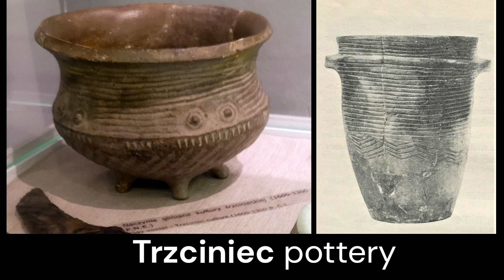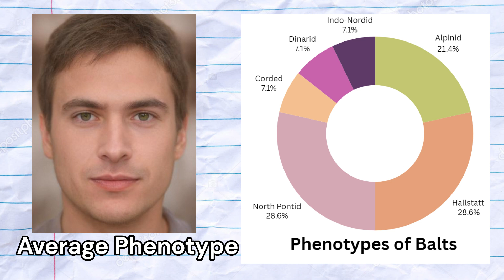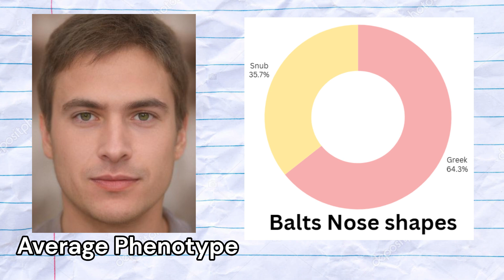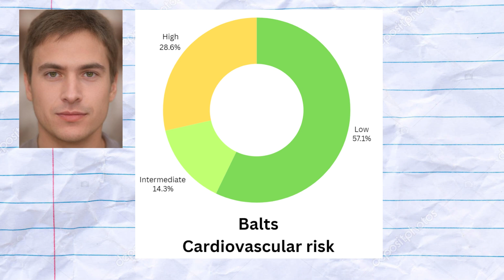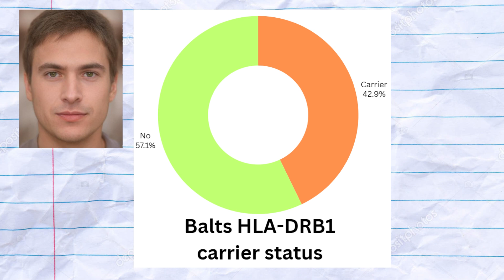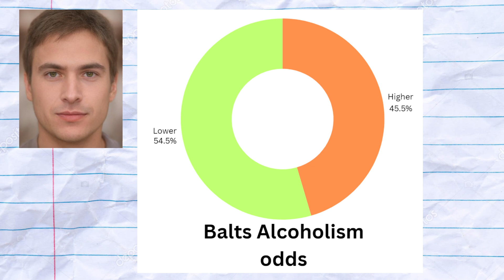Genetics of the Balts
The Balts, an Indo-European people group, inhabited a vast territory stretching from the Baltic Sea to the Volga during the migration period, interacting with Uralic peoples in the East and Slavic peoples in the South and West. Their cultural development was significantly influenced by the Trzciniec culture, a prominent archaeological complex that flourished between the 13th and 8th centuries BCE.
  The eastern balts contributed greatly to the genesis of russians, poles, and Belarusians, although the majority of their ancestry is still slavic, and not baltic. Some examples of Baltic toponyms from, for example, the Tver region of Russia, include mezha river - from baltic myazhs, meaning forest, or tsna river, from baltic tusna, meaning quiet.
  For this video, I gathered 14 baltic DNA samples, 5 of which were from the migration period and 9 from the viking age.